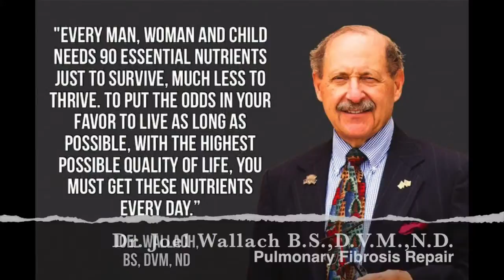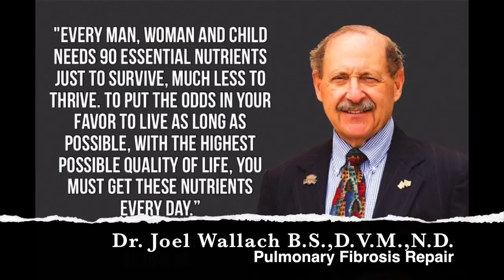Pulmonary Fibrosis, Reverse it and Prevent it